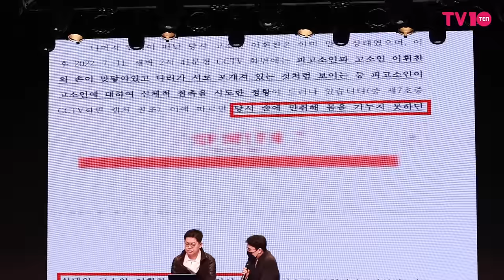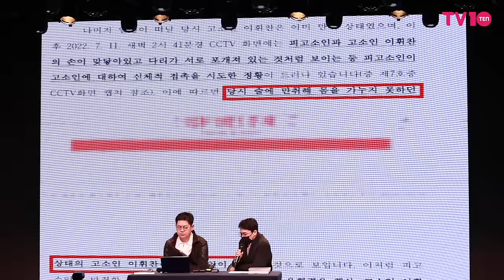[FULL] 오메가엑스 휘찬은 왜 女 대표 가슴을 들추었나…성추행 혐의 '진실 공방' 계속